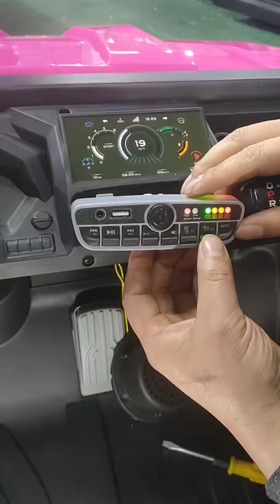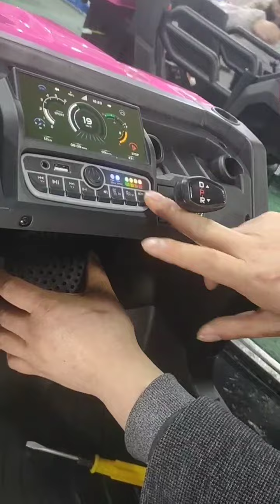TQ10212 Check the Music Board